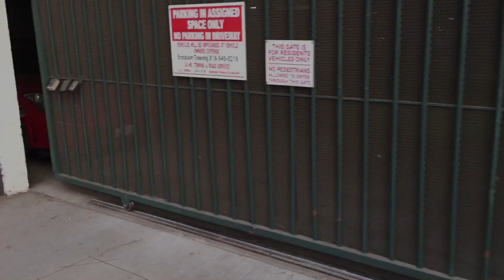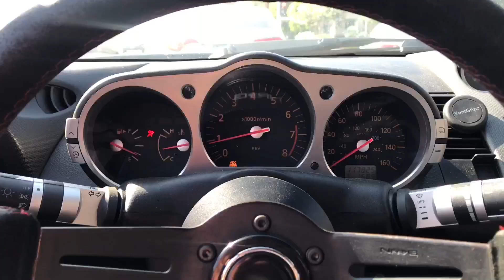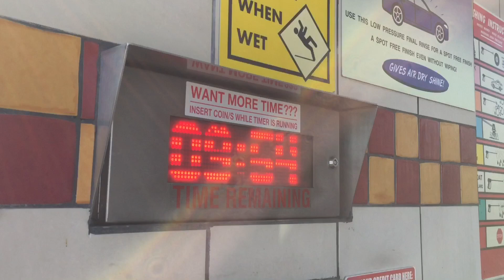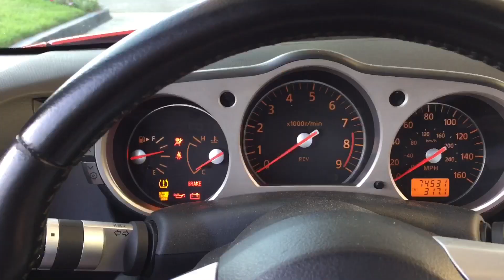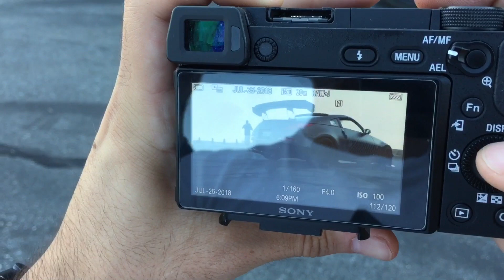THIS WAS UNPLANNED | 350Z VLOG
Before heading to Germany to see the Nurburgring, when I was given the opportunity to do my first ever photo shoot on my favorite road in the U.S. I had to take it!

Check out Empire Media on Instagram @_empiremedia_